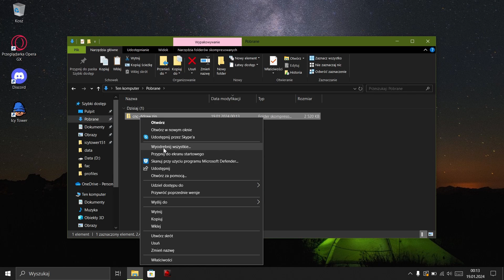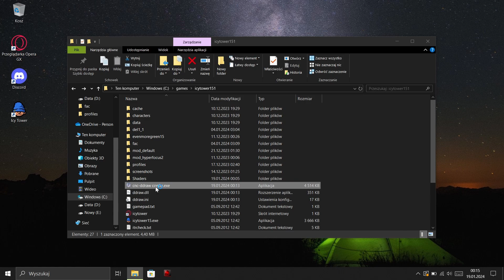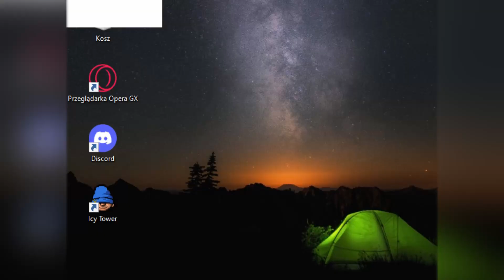JAK NAPRAWIĆ LAGI W ICY TOWER?